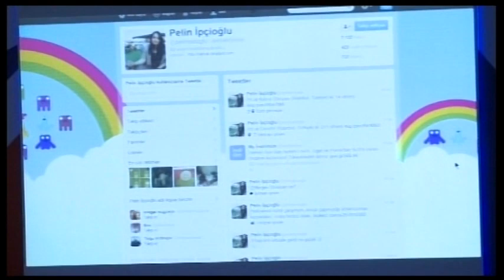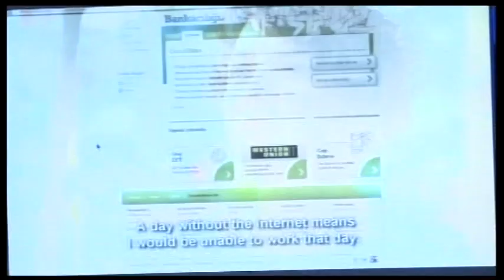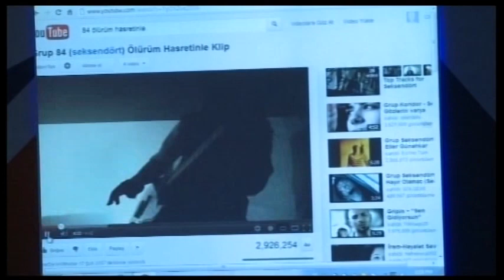How to Adapt to the Internet Revolution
Leyla Keser, Reha Denemeç, Rohan Jayasekera and Lucie Morillon discuss How to Adapt to the Internet Revolution